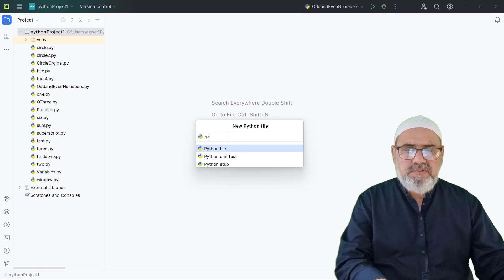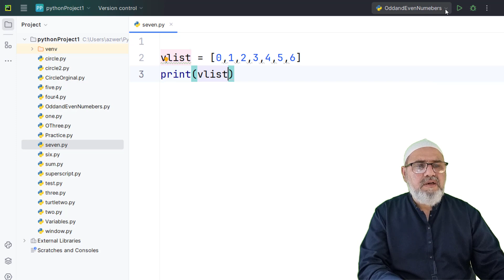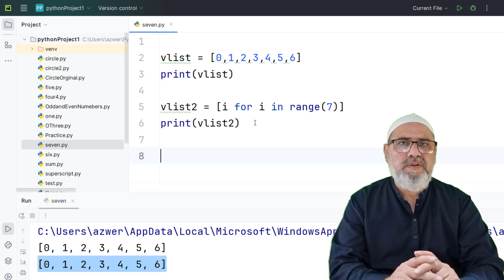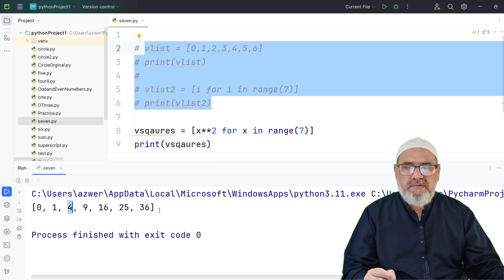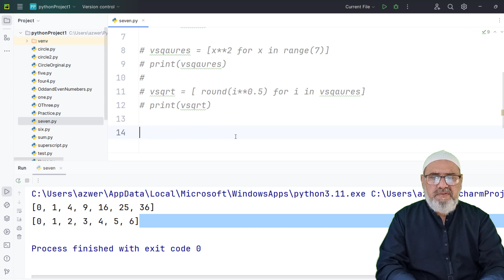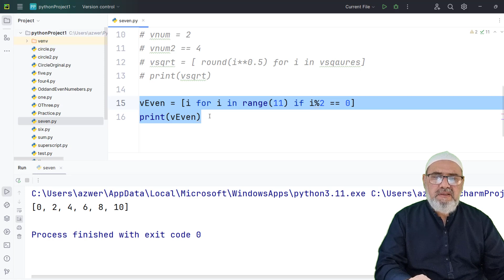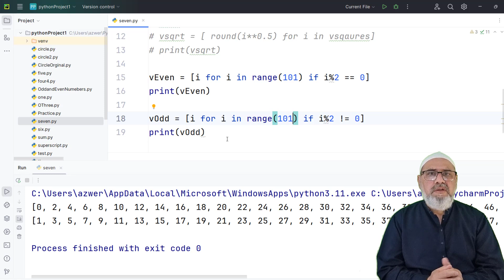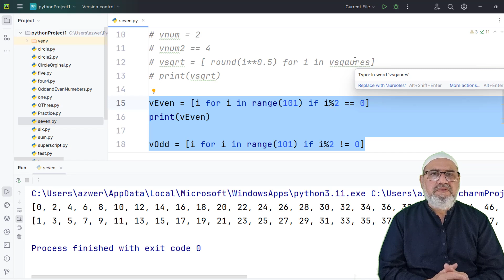152 - Python - List Comprehension in Python - Lesson 7 || in Urdu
List Comprehension, Comparison operators & Modulus operator